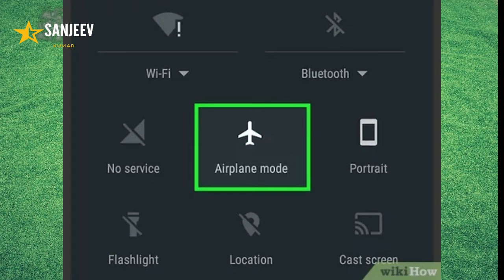एयरप्लेन के अंदर फ़ोन कियूं बंद किया जाता है | Why We Shut Down Mobile In Airplane